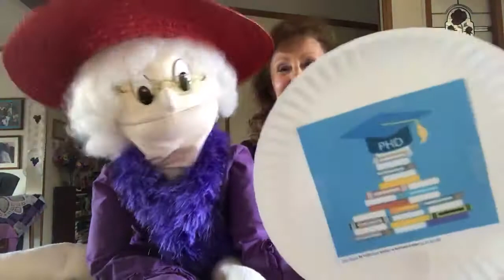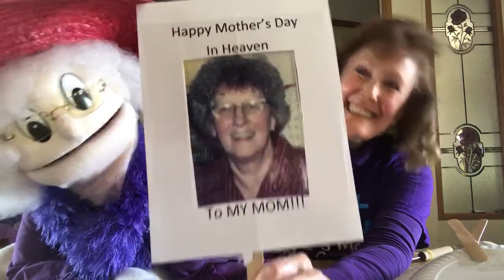Aunt Patsy & Linda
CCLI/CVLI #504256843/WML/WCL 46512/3